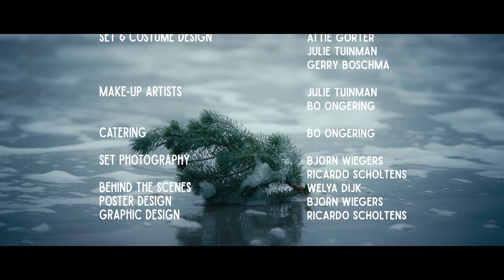Tandem (Short Film)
Winner of the Yes We Cannes Global Film Challenge 2022

Team: Koning Pudding
Genre: Buddy Film / Drama
Required Elements:
Character: Mona Sanders (Popular Author)
Prop: Plant (Potted plant)
Line: Ik hoop dat het goed nieuws is. (I hope it's good news)

Yes We Cannes Awards:
🏆 Best Film
🏆 Best Directing
🏆 Best Acting Ensemble